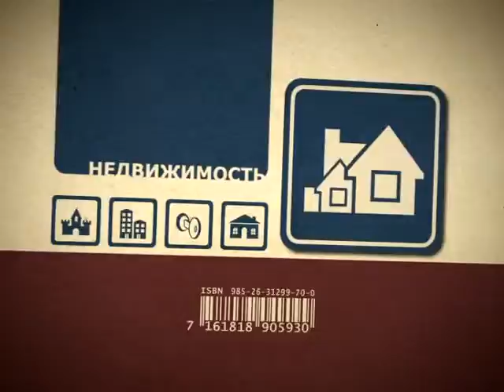Азбука потребителя 30.10.2012